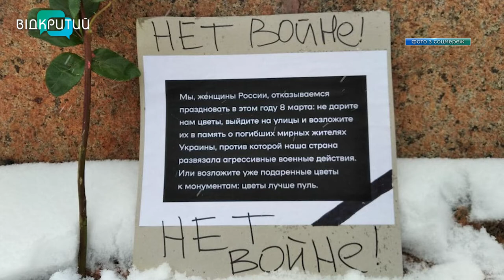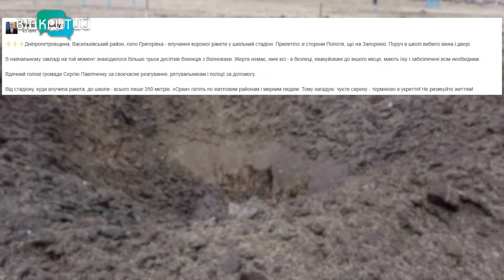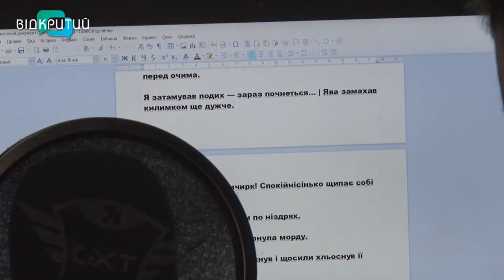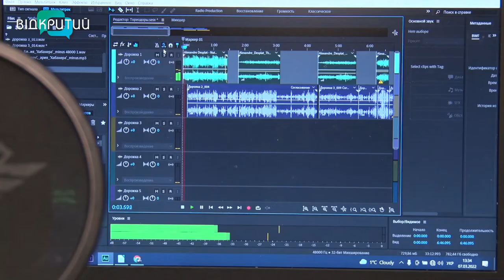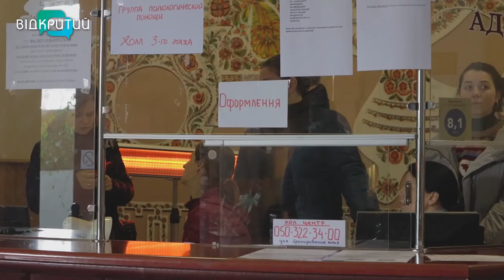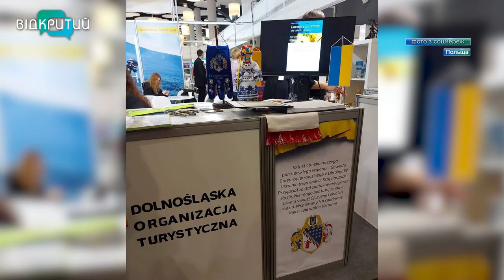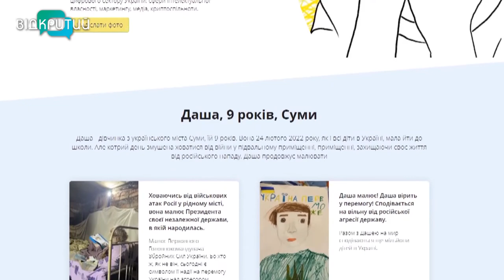Новини OPEN NEWS від 8 березня 2022 року 20:15